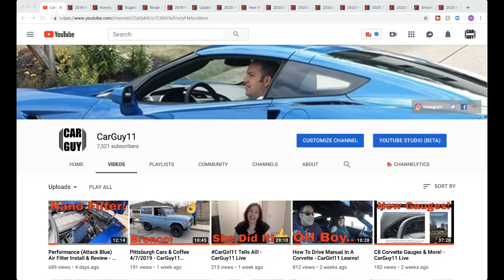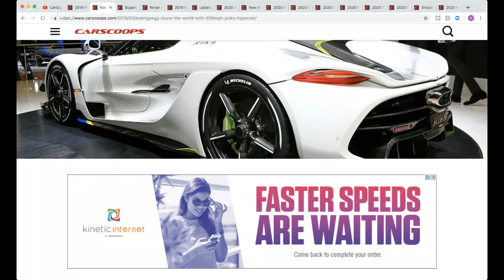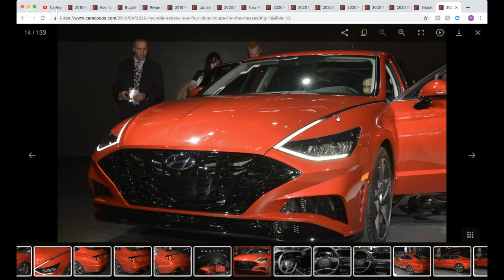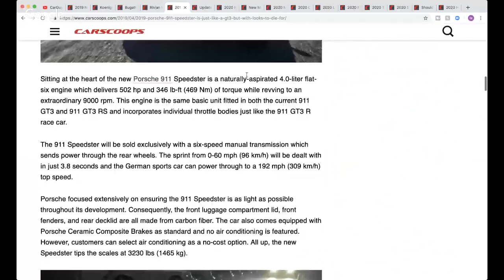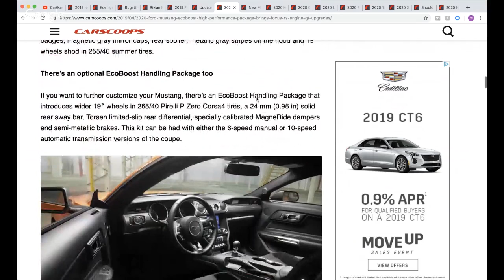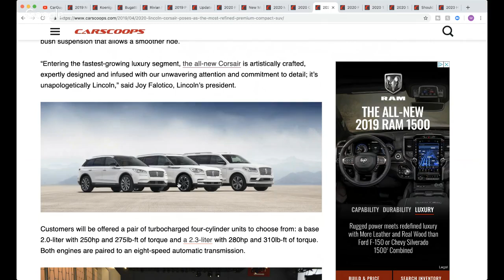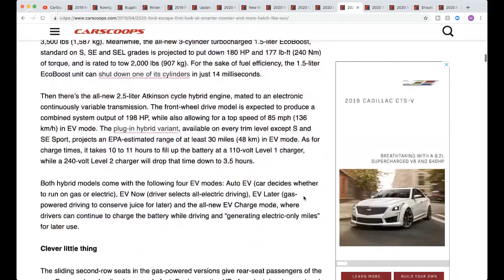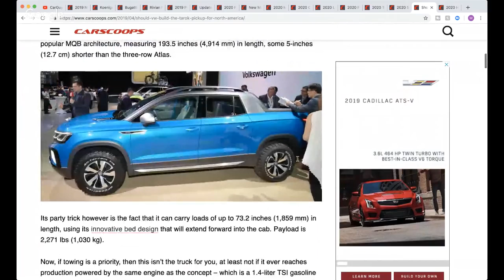Best Of NY Auto Show! - CarGuy11 Live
Let's talk about the biggest car stories of the week!